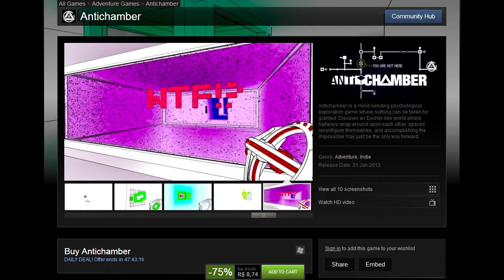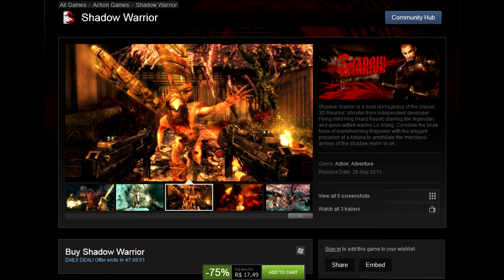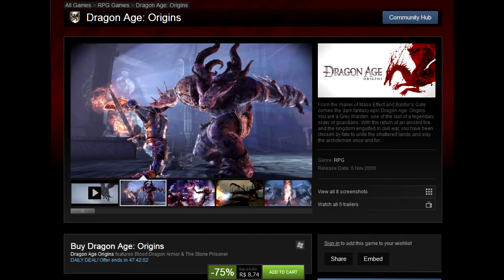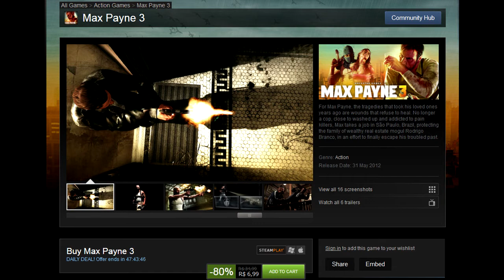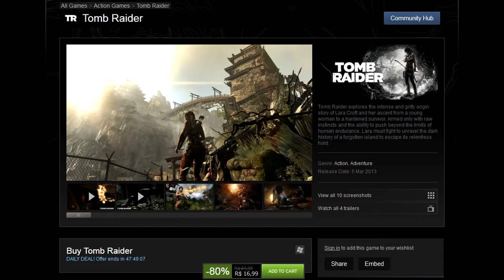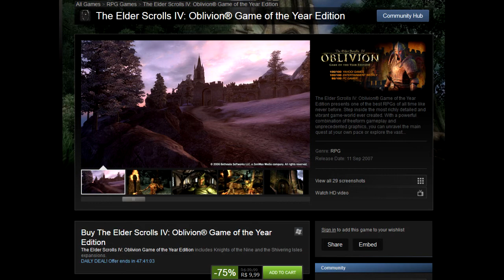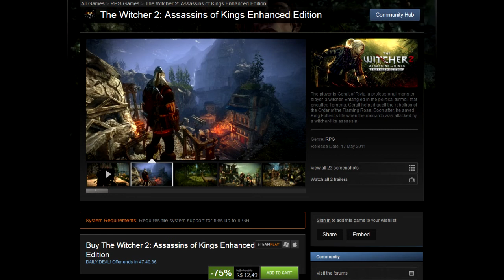Steam Winter Sale 2013/2014 - Dia 4 (22/12)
O quarto dia. Mais dinheiro jogado na tela! Yay!

Antichamber: 00:39
Crusader Kings II: 02:09
Shadow Warrior: 04:02
Dragon Age Origns: 05:40
Max Payne 3: 07:24
Tomb Raider: 09:17
The Elder Scrolls IV Obvilion: 11:17
The Witcher 2: 12:57
OFERTA DO DIA Rogue Legacy: 14:40

EU CRIEI UM TWITTER! Não usarei, mas ok!